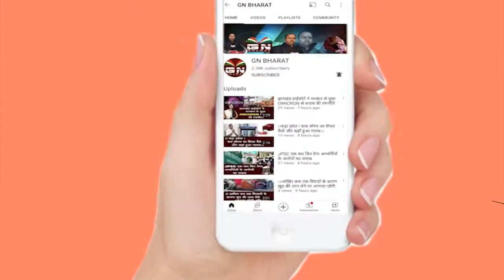Bishunpur || सड़क दुर्घटना में एक की दर्दनाक मौत एक हुआ गंभीर रूप से घायल